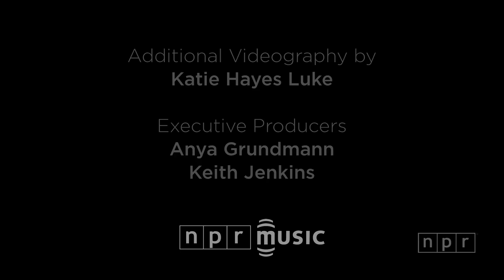Sauti Sol: NPR Music Field Recordings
In spite of the early hour and chilly air, Sauti Sol arrived at the Pfluger Pedestrian Bridge in Austin, Texas, in good spirits — not to mention colorful jackets that provided a welcome contrast to the cloudy sky. There, the Afro-fusion quartet from Nairobi greeted the morning birds and joggers with a version of its recent single, "Love or Leave." The song amply demonstrates the group's signature acoustic sound, which is anchored by the guitar of Polycarp Otieno and vocal harmonies of Bien-Aime Baraza, Willis Chimano and Delvin Mudigi.

Credits
Producers: Mito Habe-Evans, Saidah Blount; Audio Engineer: Kevin Wait; Additional Videography: Katie Hayes Luke; Executive Producers: Anya Grundmann, Keith Jenkins